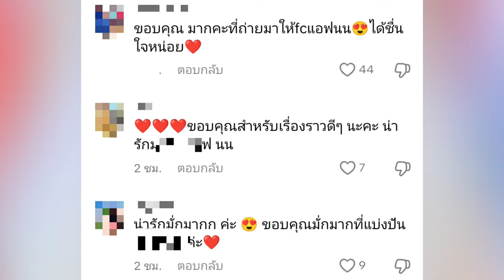กรี๊ดด!! หวานเจี๊ยบ "แอฟ-นนกุล" ควงคู่ดูคอนเสิร์ตเดอะคิงด้อม โฟกัส! ลุคนี้แอฟนึกว่า20ต้นๆน่ารักมาก